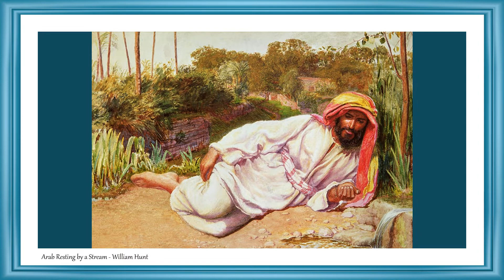Masters of Painting | Fine Arts | William Hunt | Art Slideshow | Great Painters | British Painters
See now the best paintings of William Hunt.

William Holman Hunt (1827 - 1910).